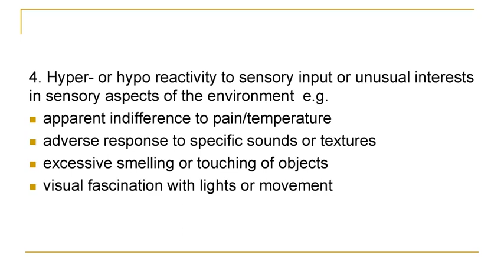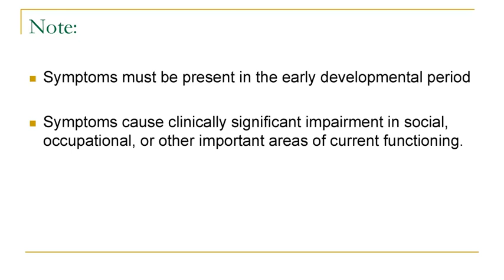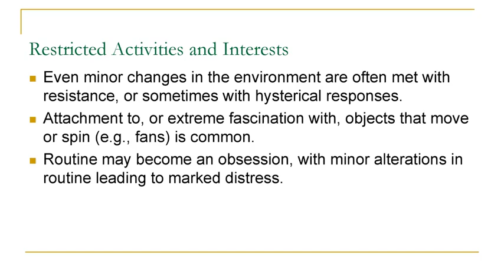Autism / Austistic Disorder in children